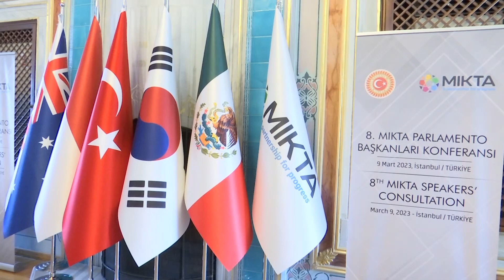TEKİRDAĞ YENİ HABER VİDEOLARI